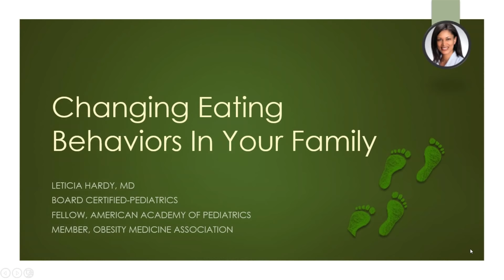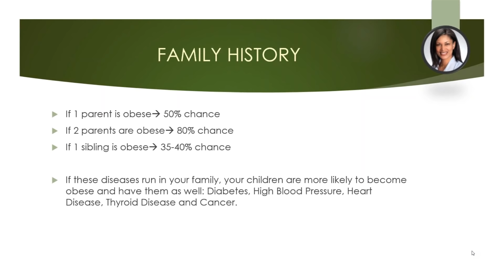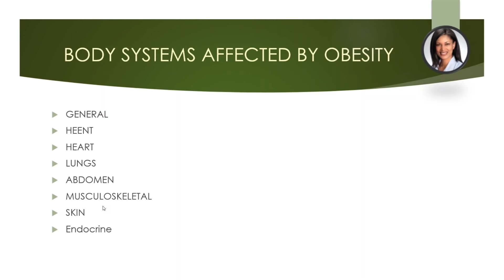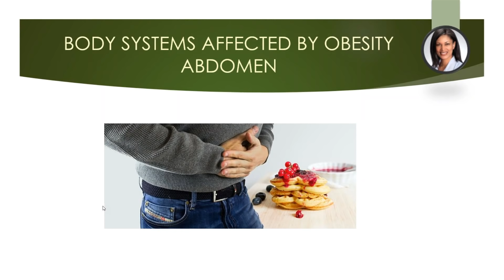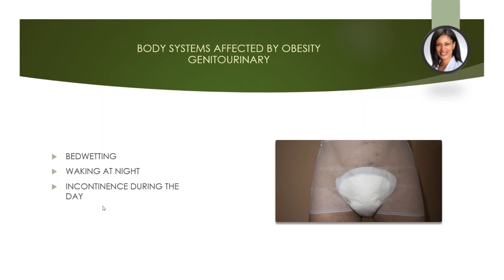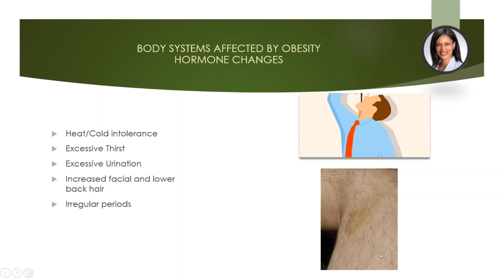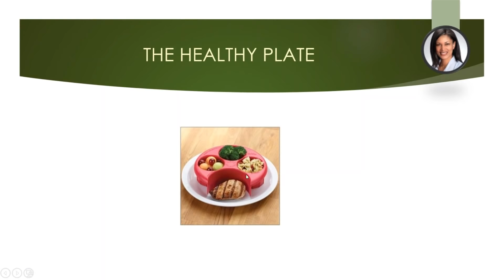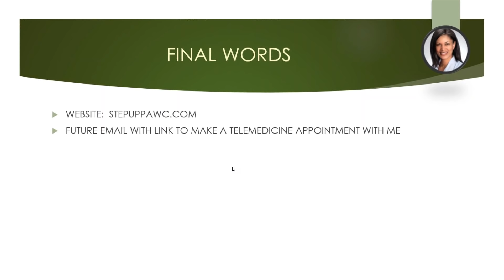Changing Eating Behaviors In Your Family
In this video, Dr. Hardy discusses: Changing Eating Behaviors In Your Family
Here, she gives valuable information but goes further into depth with exclusive videos on her
Topics in this video include:
1-Taking an inventory
2-Signs that your child may have prediabetes and other complications from an unhealthy weight.
3-How to take charge and make changes for your family

If you wish to find out more about changing for family's behavior for a healthier lifestyle.

Have I addressed all of your questions in the video?: Changing Eating Behaviors In Your Family.

Individuals who searched for eating behavior changes also looked for "how can I start a low carb diet for my kid".